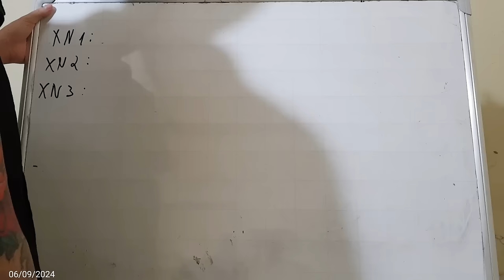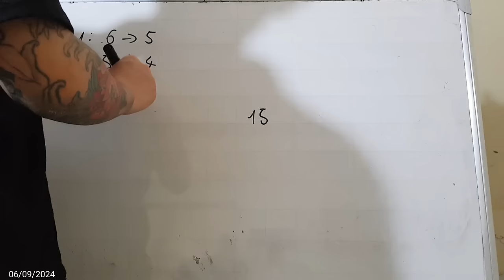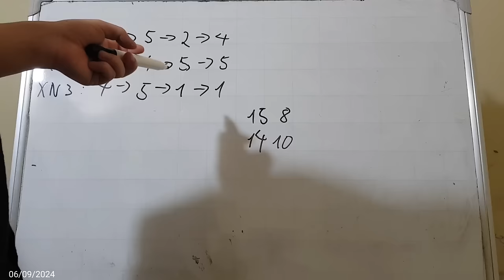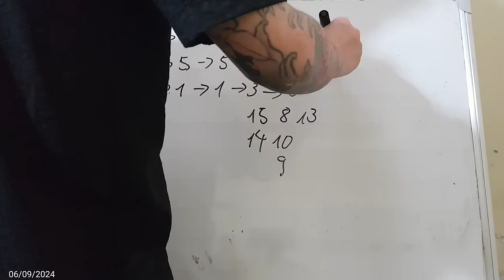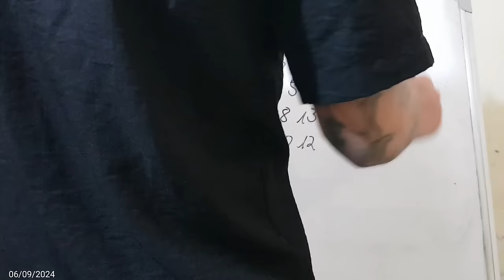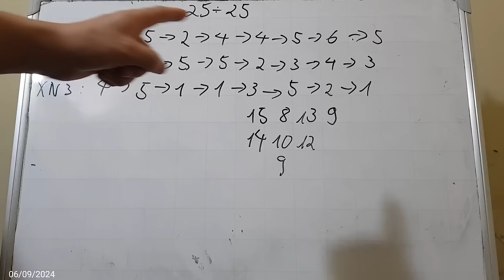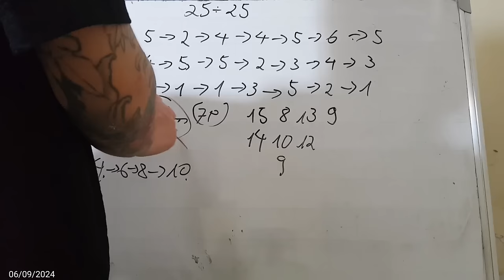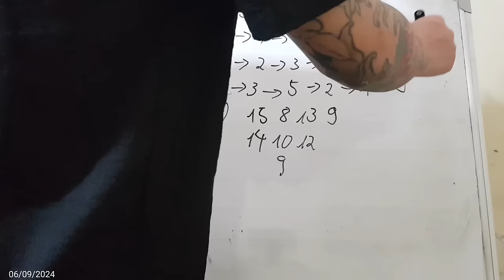Link Tải Sunwin | Tài xỉu Sunwin Hướng Dẫn Link Tải Sunwin bật mí cách nhân x2 x3 vốn chơi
1/ Game bài Sunwin là gì? Sunwin do người Việt Nam hay nước ngoài làm chủ?
1:11 Link Tải Sunwin
2:12 Link Tải Sunwin mới nhất
3:23 Hướng dẫn chọn link tải sunwin
4:34 Nhận biết link tải Sunwin fake
6:22 Vào LinkTải Sunwin tạo tk chơi  game
7:25 Chốt lãi Sunwin 2024